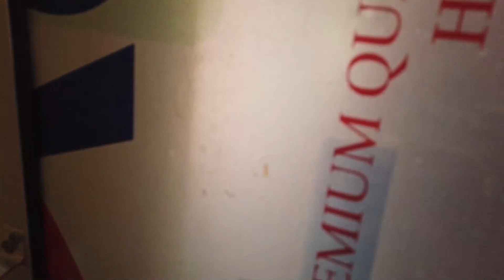ROAD TRIP | PURULIA | MARCH MONTH | AYODHYA HILL CIRCUIT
Hotel Name :
CHHAUBANI ECO RESORT
Address: Sankupi, West Bengal 723143

PANCHALINGESWAR PART 1

PANCHALINGESWAR PART 2

PANCHALINGESWAR PART 3

PURULIA PART 1

PURULIA PART 2

PURULIA PART 3

PURULIA PART 4

Chicken Recipe

Paratha Recipe

SIKKIM PART 1